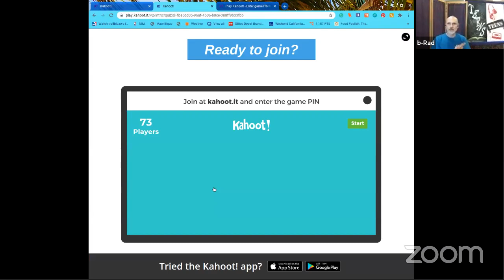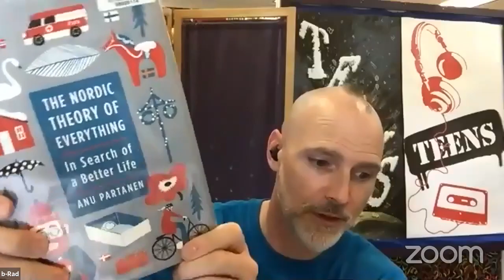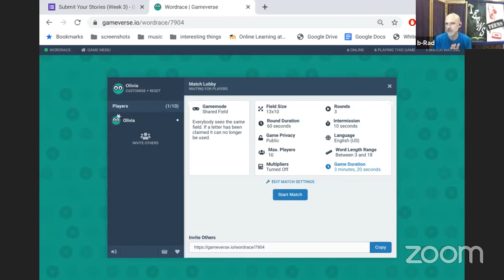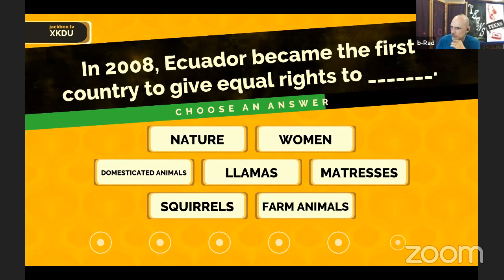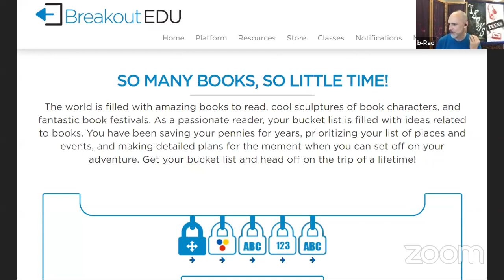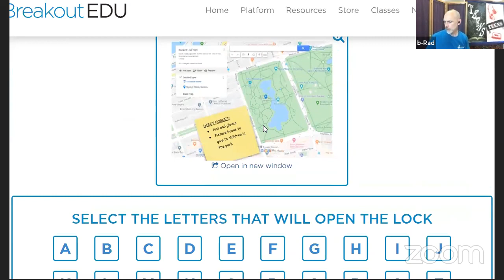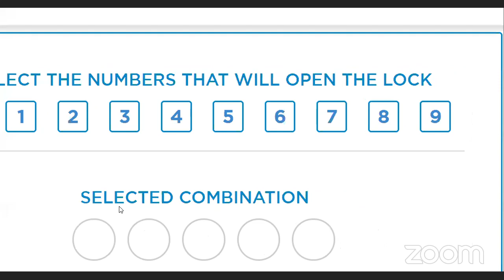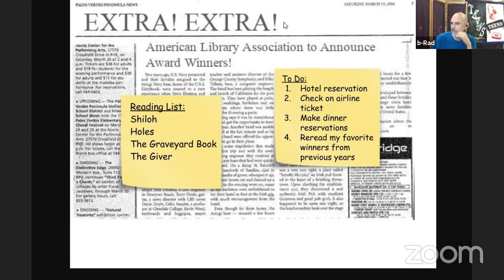Teen Tuesdays @ 2pm: Week 3 of 7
Wilsonville Public Library Summer Reading Program Teen Tuesdays at 2pm events! This weeks theme was Travelling the World. We completed and escape room and kahoot quiz taking us around the world, shared this week's writing prompt and did a round of Fibbage and Word Race. Also, CHECK OUT
Stamped : racism, antiracism, and you by Ibram X. Kendi and Jason Reynolds